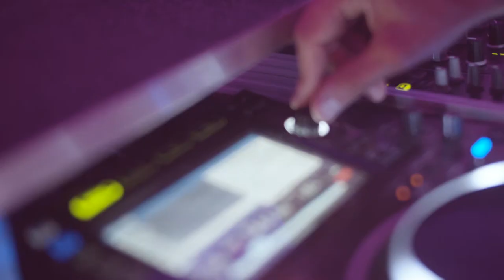Sexy Sax Mansion Youtube